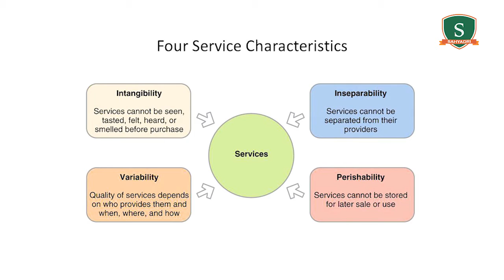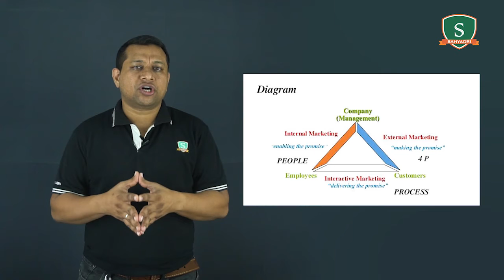18MBAMM303 | M1 | PART 1 | PREAMBLE OF SERVICES MARKETING SUBJECT